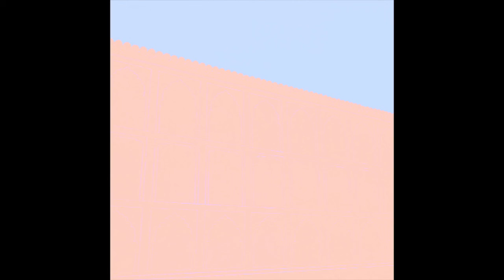Cloudy Future - Passerine